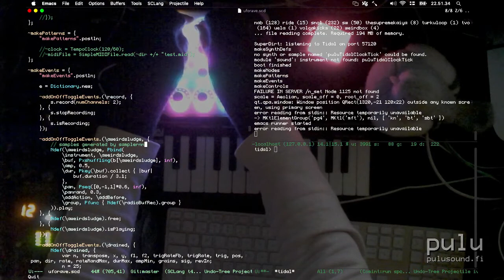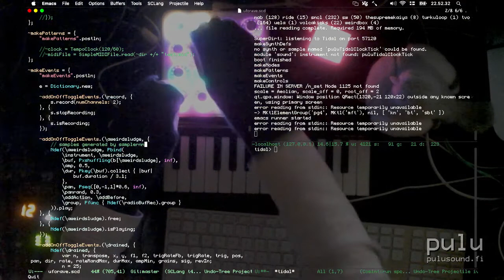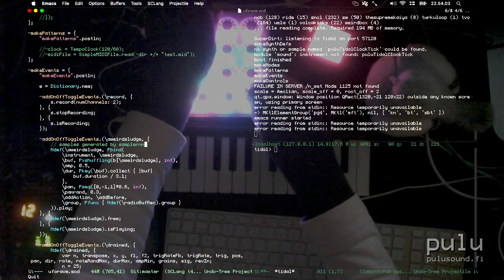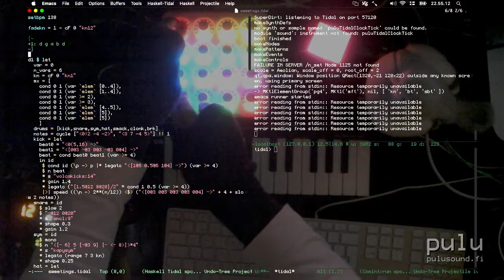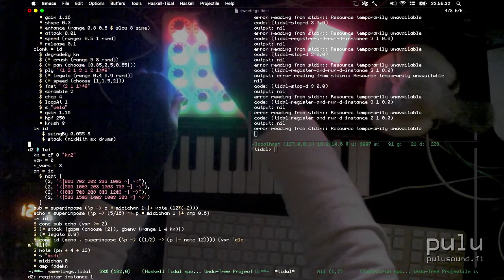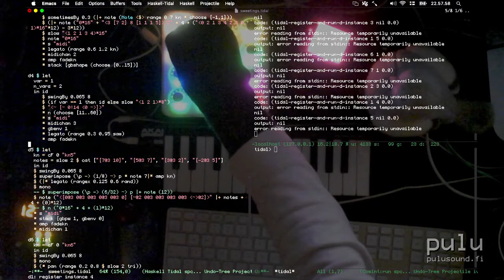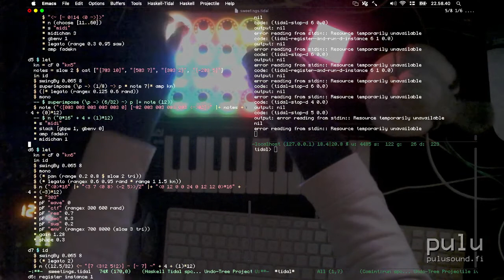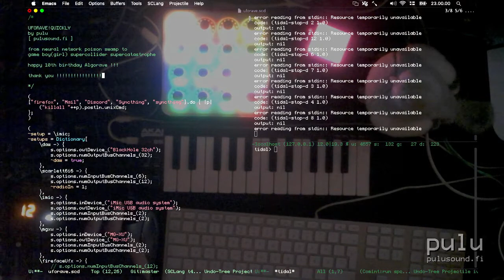Algorave 10th Birthday March 2022 - pulu - 2022-03-20 20:50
Algorave 10th Birthday March 2022 live performance by pulu from Helsinki

UFORAVE!QUICKLY :: from neural network poison swamp to game boy(girl) supercollider supercatastrophe